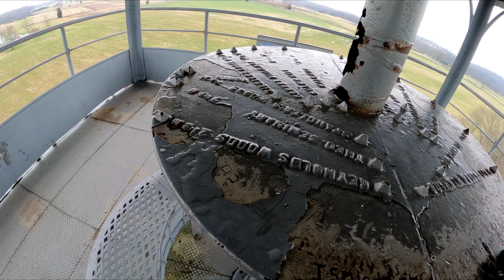noon to sundown ride